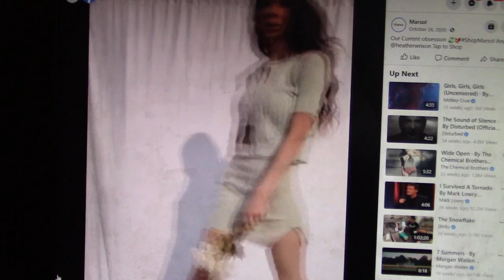Sexy Model 199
beige skirt & blouse, white half top